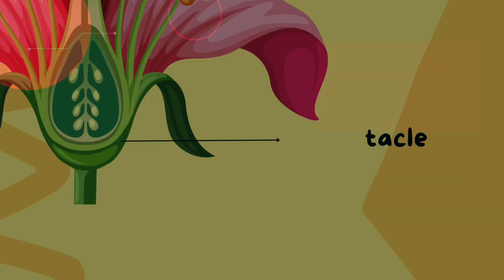Science || Biology || Parts of Flower